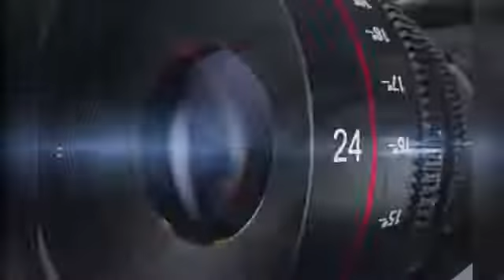खरगोन। गंगादास जिनिंग फैक्ट्री पर जिला प्रशासन का छापा।23 हजार किलो तेल सहित कारखाने सील। UD NEWS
IFSC-  SBIN0000358